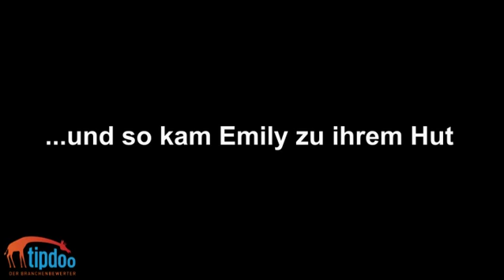Hutgeschäft Hamburg Hutmode Pieper tipdoo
Das Hutgeschäft Hutmode Susan Pieper in Hamburg - Nienstedten.

Bewerten Sie Geschäfte, Restaurants, Handwerker und Freizeiteinrichtungen.
GRATIS!